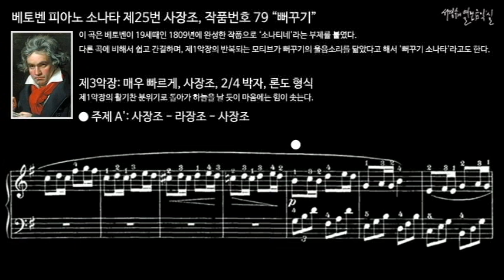베토벤 피아노 소나타 제25번 사장조, 작품번호 79 “뻐꾸기” (Cuckoo) 제3악장 주제 A'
이 곡은 베토벤이 19세때인 1809년에 완성한 작품으로 ‘소나티네'라는 부제를 붙였다. 다른 곡에 비해서 쉽고 간결하며, 제1악장의 반복되는 모티브가 뻐꾸기의 울음소리를 닮았다고 해서 '뻐꾸기 소나타'라고도 한다.

III. Vivace, G Major, 2/4 meter, Rondo form
제3악장: 매우 빠르게, 사장조, 2/4 박자, 론도 형식
제1악장의 활기찬 분위기로 돌아가 하늘을 날 듯이 마음에는 힘이 솟는다.

피아노 소나타 제25번 사장조, 작품번호 79 “뻐꾸기”